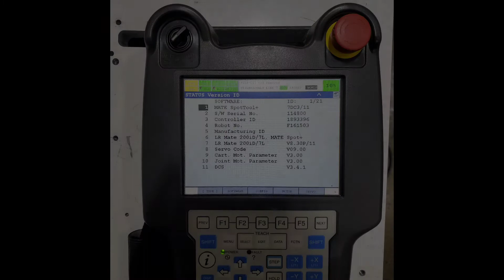Fanuc LR Mate 200iD 7L w/ R30iB Mate Controller - Tested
Fanuc LR Mate 200iD 7L robot with R30iB Mate controller
Showcasing the working condition of this LR Mate 200iD we have available at Ballard International. We have 10 LR Mate 200iD 7L robots available. These come with R30iB mate controllers and power requirement of 220 volts single phase. The LR Mate 200iD 7L has a payload of 7kgs and reach of 911mm's.

Have questions about this robot?